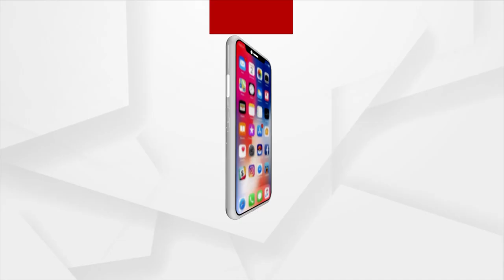ଆଜି ମହାପ୍ରଭୁ ଭକ୍ତଙ୍କୁ ନବଯୌବନ ବେଶରେ ଦେଲେ ଦର୍ଶନ। Lord Jagannath's Nabajouban Darshan Today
ଅଣସର ଘରେ ଗୁପ୍ତନୀତି ପରେ ଜ୍ବରରୁ ସମ୍ପୂର୍ଣ୍ଣ ସୁସ୍ଥ ହୋଇ ଆଜି ମହାପ୍ରଭୁ ନବଯୌବନ ବେଶରେ ଦର୍ଶନ ଦେଇଛନ୍ତି। ତେବେ ଗତବର୍ଷ ପରି ଚଳିତବର୍ଷ ମଧ୍ୟ ମହାପ୍ରଭୁଙ୍କ ଦୁର୍ଲଭ ବେଶକୁ ଦେଖିବାରୁ ବଞ୍ଚିତ ହୋଇଛନ୍ତି ଭକ୍ତ। ଆଜି ଉଭା ଅମାବାସ୍ୟାରେ  ମହାପ୍ରଭୁଙ୍କ ବନକଲାଗି ନୀତି ହୋଇଥିଲା।